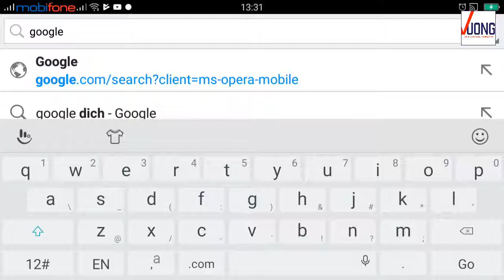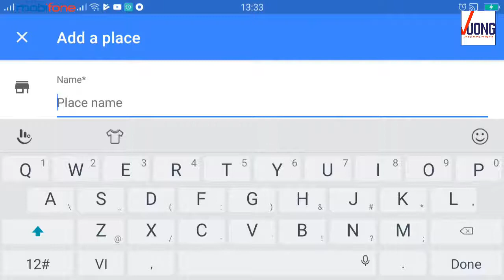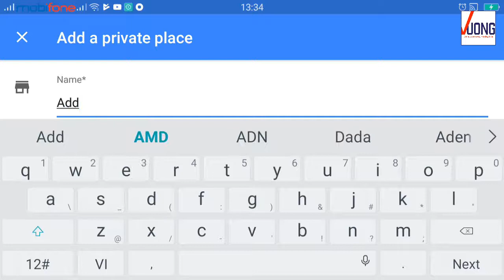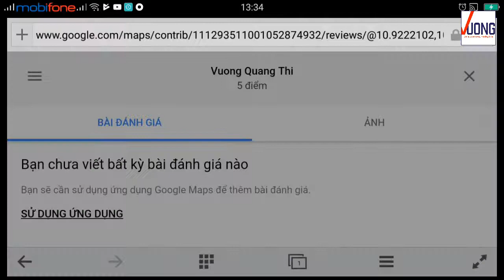Cách thêm 1 địa điểm mới trên google map bằng điện thoại local SEO bài 2-SEO 1001